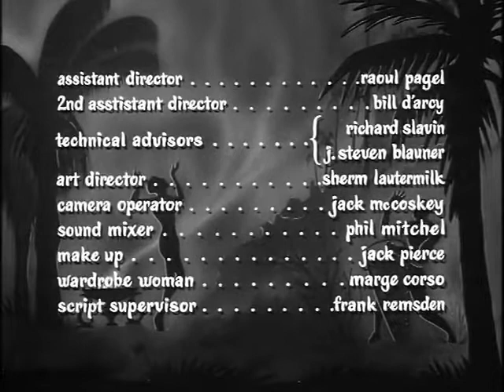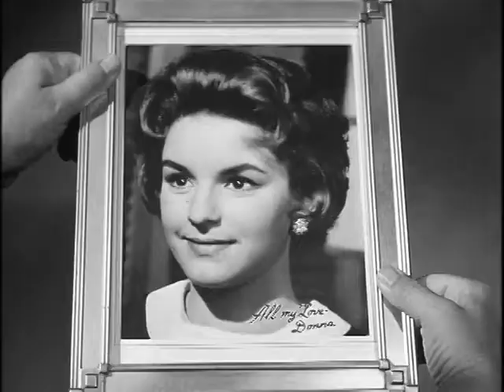THE DEVIL'S HAND | 1961 | Horror | Robert Alda | Neil Hamilton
The Devil's Hand (1961)

A man's (Robert Alda) dream-girl (Linda Christian) gets him into a voodoo cult that indulges in human sacrifice.